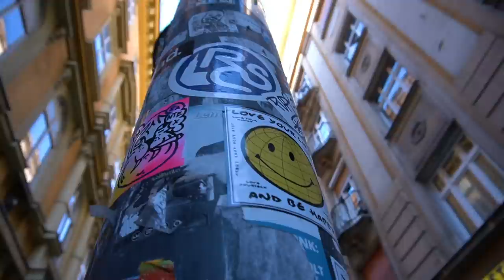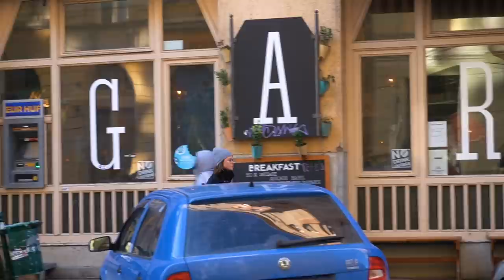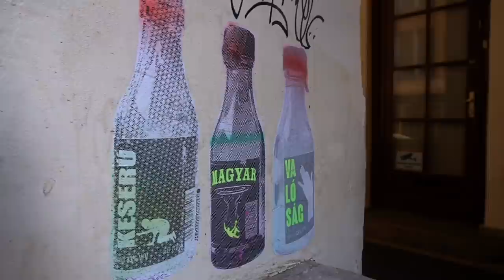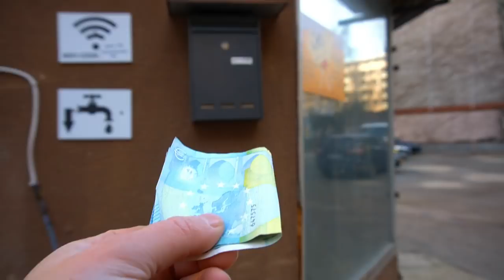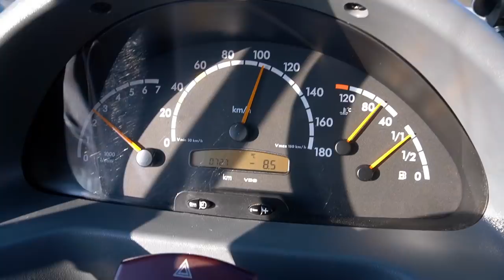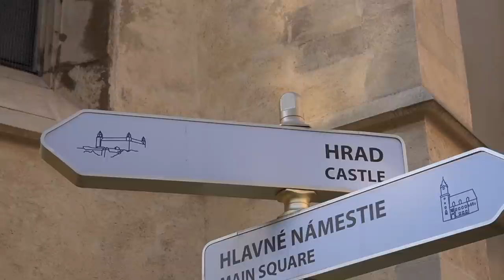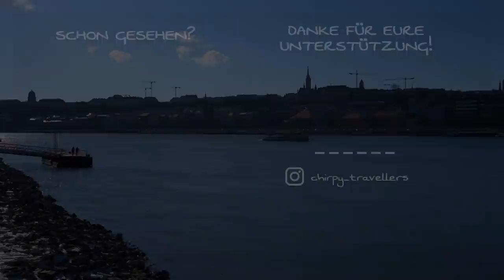QUER DURCH EUROPA | Wir fahren 1600 km zurück | Van Life Europe | #38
und sichere dir bei deiner AG1 Bestellung einen kostenlosen Jahresvorrat an Vitamin D zur Unterstützung des Immunsystems & 5 Travel Packs!

AG1 ist ein All-in-One Supplement, bestehend aus 75 Vitaminen, Mineralstoffen und weiteren essentiellen Inhaltsstoffen, welche die täglichen Nährstoffbedürfnisse deines Körpers decken. Das hoch absorbierbares Pulver zahlt in die wichtigsten Gesundheitsbereiche ein: Immunsystem, Darmgesundheit, Energiehaushalt, Regeneration und gesundes Altern.

Anstatt den Winter im warmen Süden zu verbringen, fahren wir ein Mal quer durch Europa und gelangen immer tiefer in den europäischen Winter. Unterwegs besuchen wir prachtvolle Städte, probieren lokale Spezialitäten und lassen uns auch zur einen oder anderen Aktion hinreißen.

Wo es genau hingeht, seht ihr im Video.